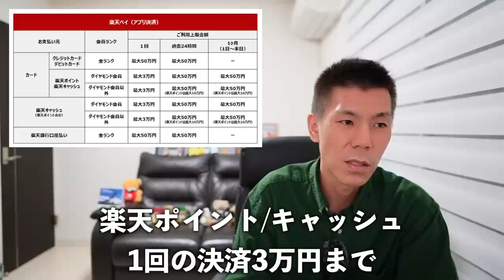楽天ペイ、税金などの請求書支払い対応へ‼️アメックスからのチャージ…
3Dセキュアにも対応してるのでSuicaチャージ、PayPayでも利用可能💳